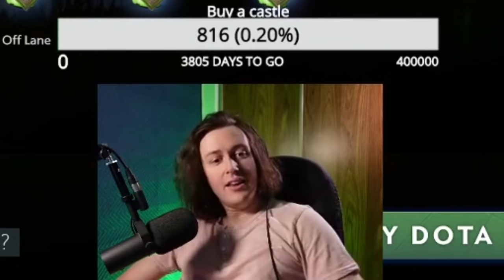I watched a 40 MMR Chen break Dota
In this video from Jenkins' stream, he watches a 40 MMR Chen invent a new meta. Like... the newest meta you could possibly imagine.